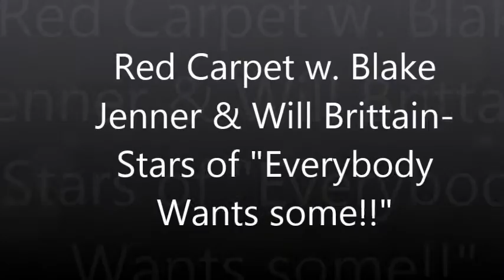Red Carpet Interview w. Blake Jenner & Will Brittain- Everybody Wants Some!!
2 of the stars of "Everybody Wants Some!!" Blake Jenner and Will Brittain on the Red Carpet for the 40th Atlanta Film Festival at the Plaza in Atlanta Ga.  SRN's Klarque Garrison interviews.